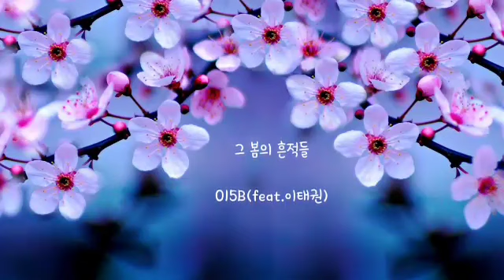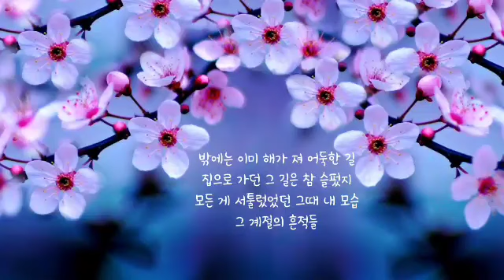그 봄의 흔적들 ㅡ 015B (feat. 이태권)